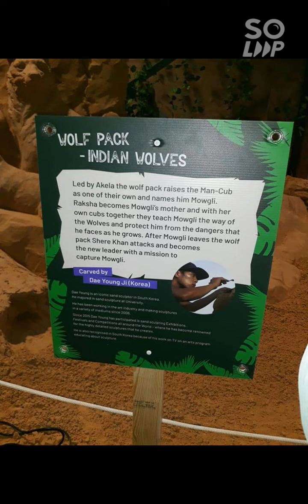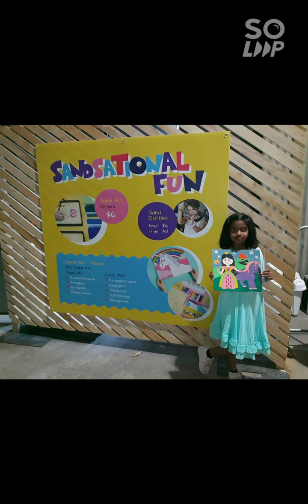SAND ART ADELAIDE 2019